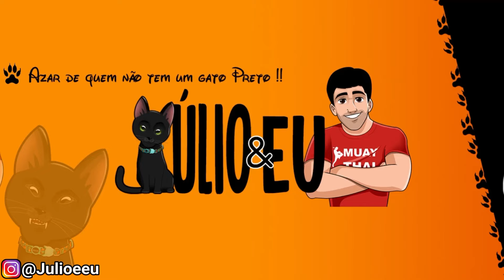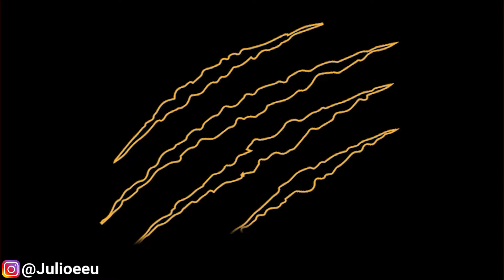A técnica de caça do Juninho !! 🤣🤣🤣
O importante é o objetivo ! 😂😂